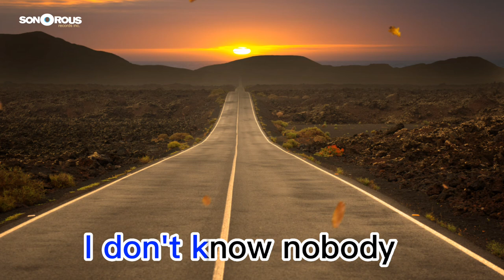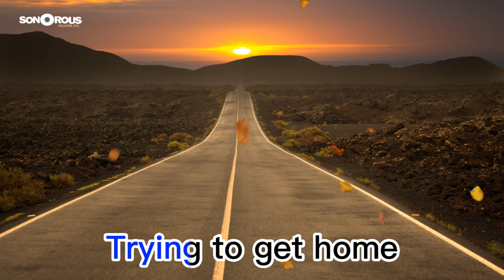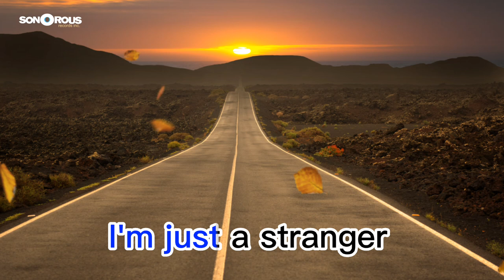SHIRLEY CAESAR - Stranger On The Road | Gospel Songs | First Lady of Gospel Music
🎵 ARTIST NAME: Shirley Caesar

🎵 ARTIST BIO:
Shirley Caesar is a renowned American gospel singer whose career has spanned seven decades. Born Shirley Ann Caesar-Williams in 1938, she was the tenth child in a family of twelve. Her father was the lead singer in a gospel quartet, and she began singing with him at the age of ten.

Caesar is widely considered to be one of the most influential figures in gospel music, with a career that has touched the lives of millions. She has received 10 Grammy Awards, 12 Stellar Awards, and 17 Dove Awards, but her commitment to her church remains paramount. Caesar is known as "The First Lady of Gospel Music" and "The Queen of Gospel Music".

🎵 SONG TITLE: Stanger on the Road

🎵 ALBUMS: Choose Ye This Day, Golden Gospel Classics, Golden Gospel Classics: Blues, Harvest Collection: Shirley Caesar, Platinum Gospel-Shirley Caesar, Stranger On The Road

🎵 LYRICS: Stranger On The Road

I'm just a stranger
Trying to find my way
I don't know nobody
And I don't know where to go
I'm out here all alone

I don't want to roam
A long way from home

Stranger on the road
The road seems long